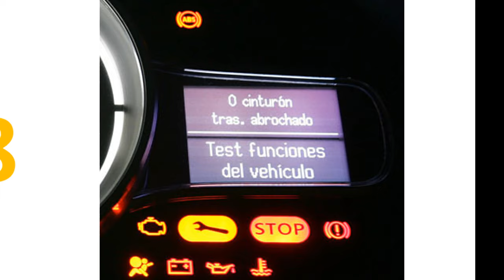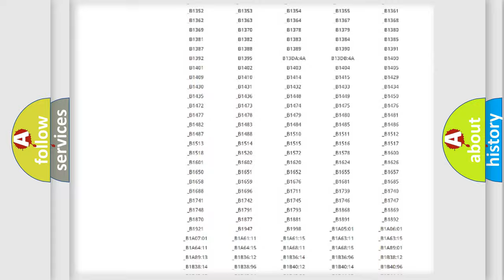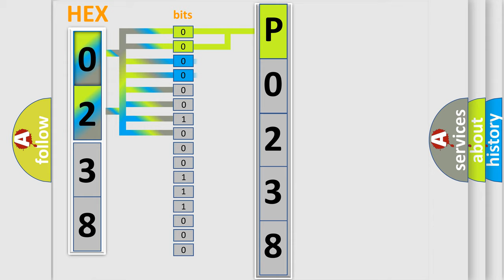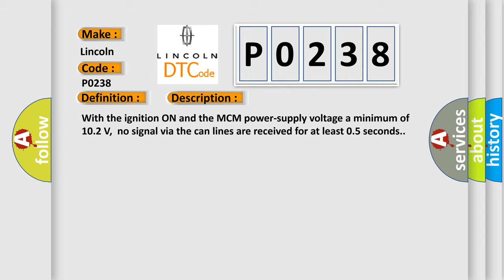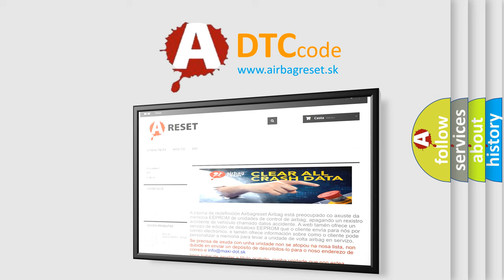DTC Lincoln P0238 Short Explanation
Contents:
0:21 Basic DTC analysis according to OBD2 protocol standard.
1:48 Insight into programming
2:58 A diagnostically understandable description of the Diagnostic Trouble Code
3:05 Basic error definition

Make:
Lincoln
Code:
P0238
Definition: